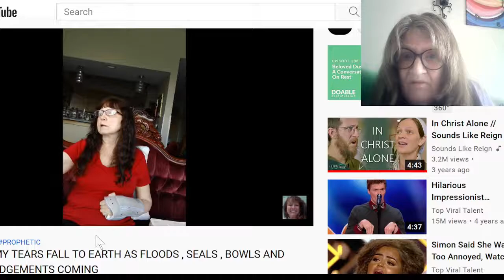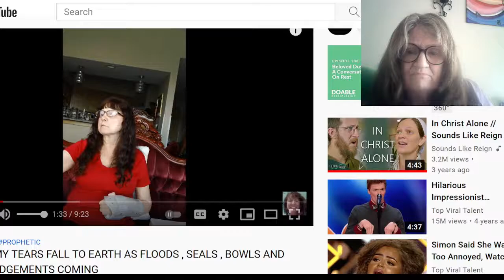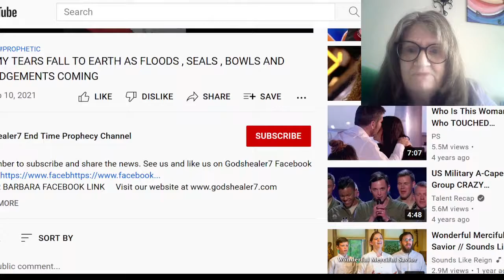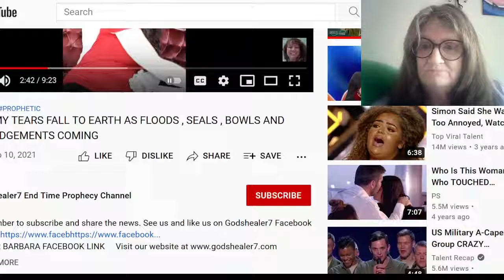PROPHETIC WORD GIVEN TO SISTER BARBARA, God's tears fall to Earth as FLOODS & Judgements come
PROPHECY, MY TEARS FALL TO EARTH AS FLOODS , SEALS , BOWLS AND TRUMPET JUDGEMENTS COMING

 Channel:Godshealer7 End Time Prophecy Channel

Tares among Wheat
Mat 13:24 Another parable put he forth unto them, saying, The kingdom of heaven is likened unto a man which sowed good seed in his field:
25 But while men slept, his enemy came and sowed tares among the wheat, and went his way.
26 But when the blade was sprung up, and brought forth fruit, then appeared the tares also.
27 So the servants of the householder came and said unto him, Sir, didst not thou sow good seed in thy field? from whence then hath it tares?
:28 He said unto them, An enemy hath done this. The servants said unto him, Wilt thou then that we go and gather them up?
29 But he said, Nay; lest while ye gather up the tares, ye root up also the wheat with them.
30 Let both grow together until the harvest: and in the time of harvest I will say to the reapers, Gather ye together first the tares, and bind them in bundles to burn them: but gather the wheat into my barn.